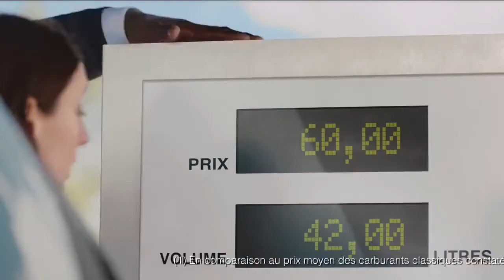Eric Ciotti invité de Bourdin Direct sur BFM - 3 juillet 2019